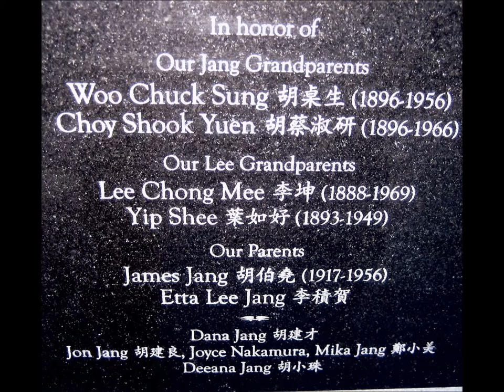Jon Jang: Island String Quartet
In 1995, the Kronos Quartet commissioned Jon Jang to compose Island: The Immigrant Suite No.2 for string quartet and Cantonese Opera singer, a work that pays tribute to the Chinese immigrant poets who were detained on Angel Island in San Francisco during 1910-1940. Jang’s father and grandfather were “paper sons” during the era of the Chinese Exclusion Act (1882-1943).  Jang’s grandparents were detained and undergone intensive interrogation.
Performed by David Harrington, violin; John Sherba, violin; Hank Dutt, viola; Joan Jeanrenaud, cello; and Eva Tam, Cantonese Opera singer at the Cowell Theatre in San Francisco in May 1995.